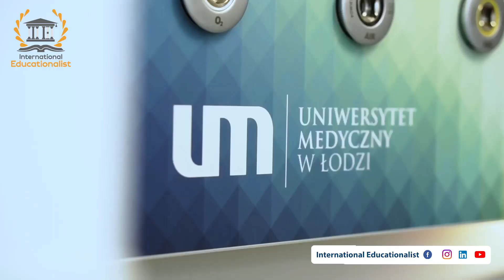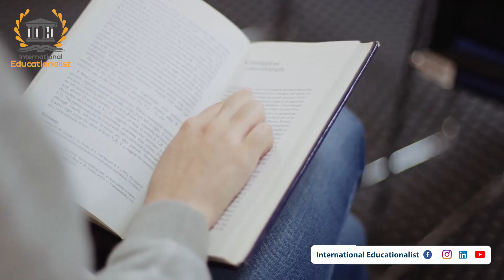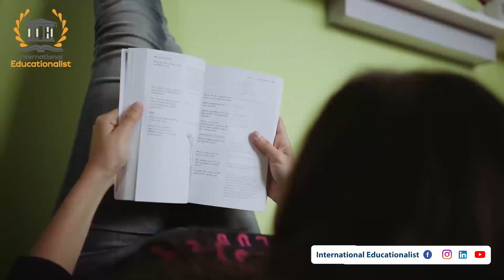Biggest Medical University in Poland - The Central Europe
Welcome to the heart of medical education and innovation in Central Europe! In this video, we take you on a captivating journey through the Biggest Medical University in Poland, a prestigious institution known for its outstanding contributions to healthcare and medical research.

Join us as we uncover the rich history, state-of-the-art facilities, and groundbreaking research initiatives that make this university a beacon of excellence in the field of medicine.

Discover how this institution has nurtured the brightest minds in healthcare, driving advancements in patient care, medical technology, and pharmaceutical breakthroughs.

Whether you're a prospective student, a medical professional, or simply a curious explorer, this video will provide you with an in-depth look at what sets this institution apart as a global leader in medical education.